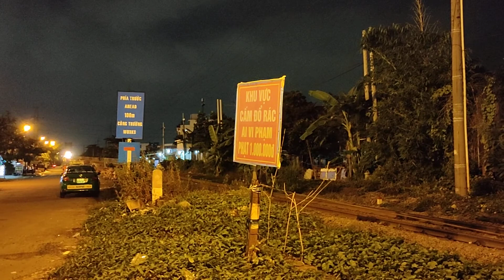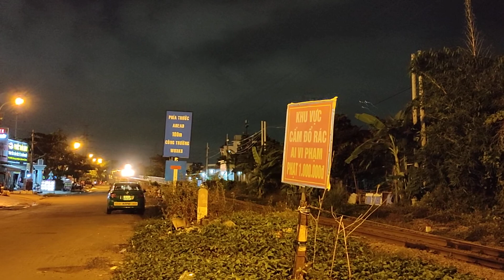TÀU LỬA 🚂144🚃 - TRAINS 🚂144🚃